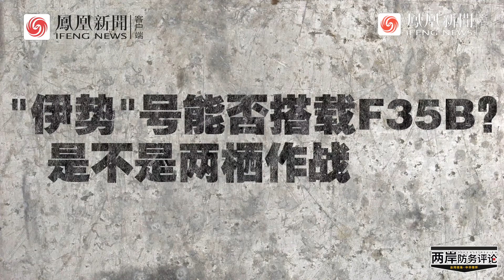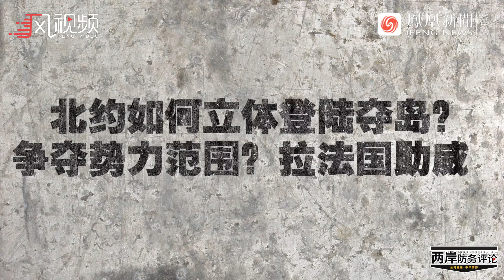四国东海演练夺岛，台湾专家：正在打通战场关节